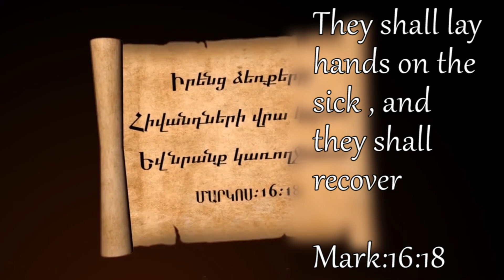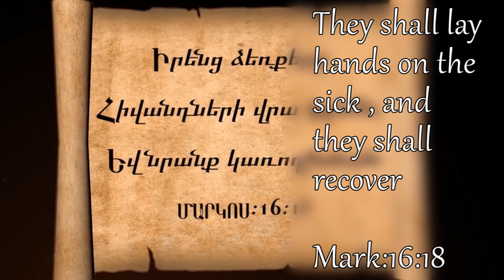Es tesa Astco hrashqy (Հաղորդաշար-Ես տեսա Աստծո հրաշքը) ENG #2